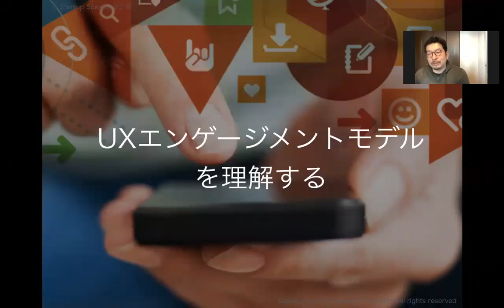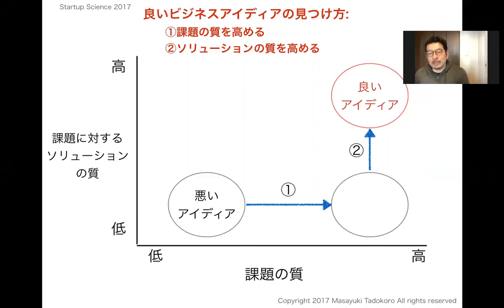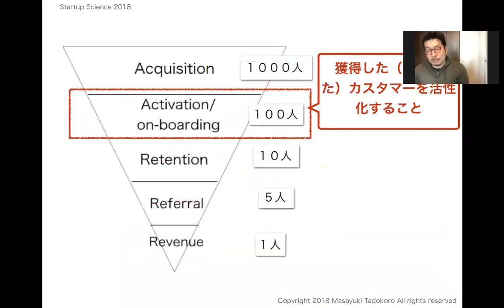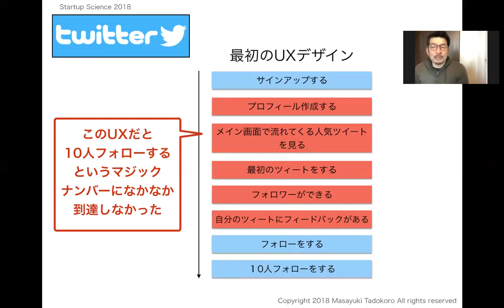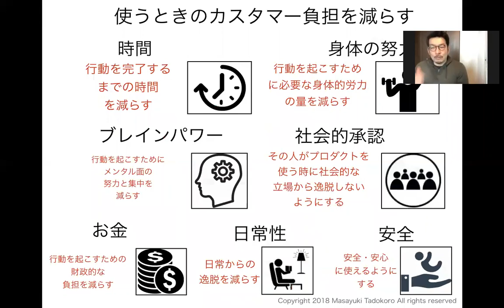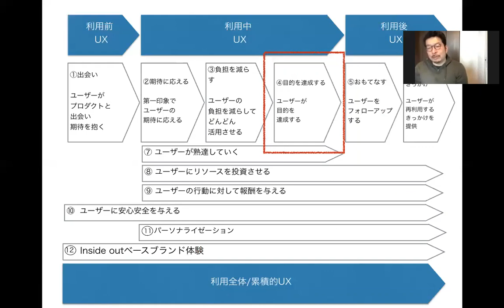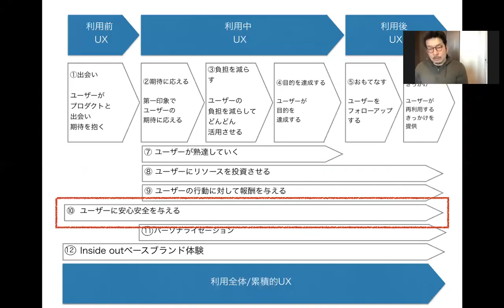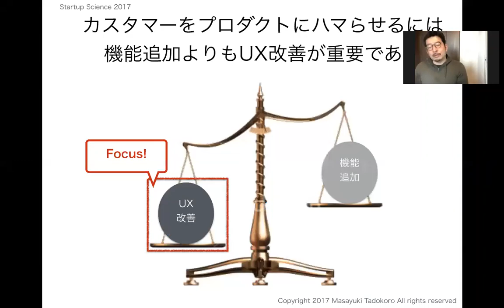動画でざっくりわかる起業の科学⑥UXエンゲージメントモデル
UXエンゲージメントモデルを事例を通じて理解する

見やすい動画一覧はこちら！

300本の非公開動画が見れるスタートアップMBAサロン（初月無料です！）